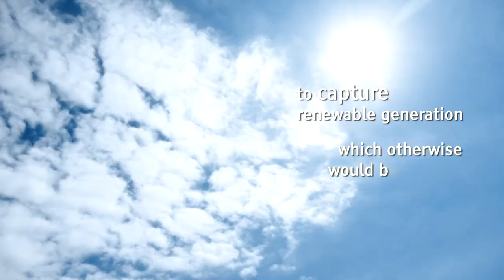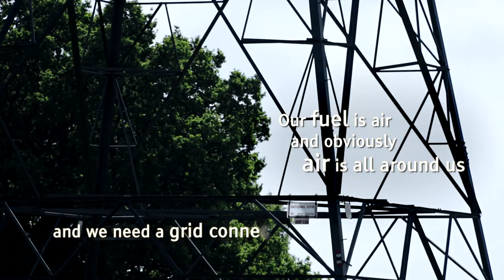Highview Power Ashden Award Winner 2019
The Ashden Awards—established in 2001—highlights and rewards pioneers in sustainable energy in the UK and in the developing world. Awards are given in a variety of categories—from clean cooking to sustainable cities. Highview Power’s proprietary CRYOBattery™ technology is the only long-duration energy storage solution available today that can provide up to weeks of energy storage, can be scaled to grid-sized capacity, has no geographic constraints, and uses no exotic metals or harmful chemicals. Highview Power’s CRYOBattery™ delivers the lowest cost levelized energy storage solution for large scale, long-duration applications. The Ashden Award is a significant mark of recognition of Highview Power’s innovative technology.